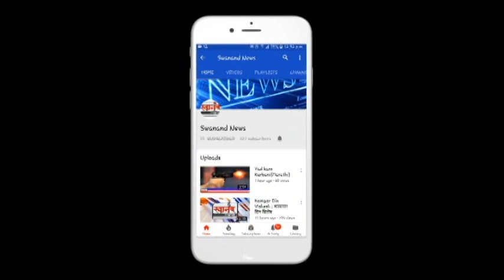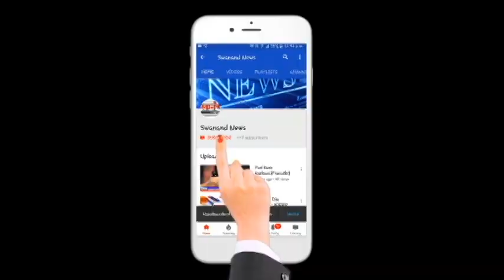सराईत मोबाईल चोरट्याला खडकपाडा पोलिसांनी केली अटक ! १२ मोबाईल केले हस्तगत ! कल्याण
SEND ME STUFF:

Near B.K.No.1416,
Maratha section - 32,
Ulhasnagar - 421004,
Dist. : Thane,
Maharashtra,
India